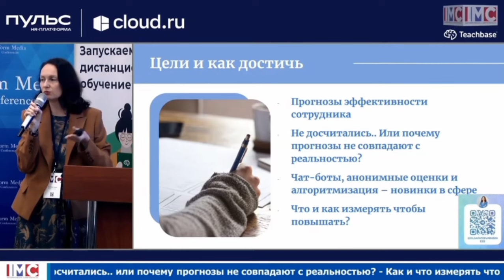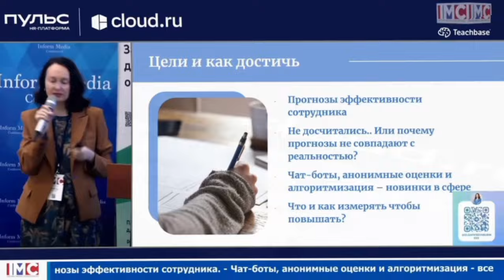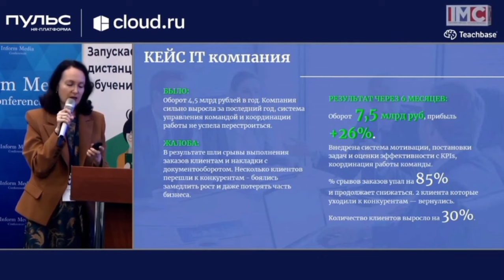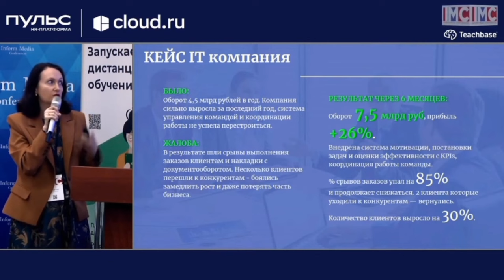Правильная оценка эффективности СОТРУДНИКОВ | Это НУЖНО знать всем руководителям!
Приветствую зрителей моего канала!

В этом видео-отрывке с реального разбора кейса IT компании вы увидите как в реальной жизни происходит моя работа по повышению эффективности бизнеса. Что в свою очередь складывается из:

Прогноза эффективности каждого сотрудника
Соотеношения прогнозов и реальности
Анонимных оценок, алгоритмизациия - новинки в сфере.

Разбираем что и как измерить, чтобы КПД бизнеса выросло!

🔹 Мой канал посвящен поддержке и развитию современных руководителей и предпринимателей. Здесь вы найдете все, что нужно для успешного бизнеса: от стратегического планирования до лидерских навыков.

🔸 О Канале
Я, Ольга Фатеева, делюсь с вами своим богатым опытом в сфере бизнес-консалтинга и управления. На канале представлены видео, которые охватывают различные аспекты бизнеса и управления, предлагая практические советы и глубокие аналитические обзоры.